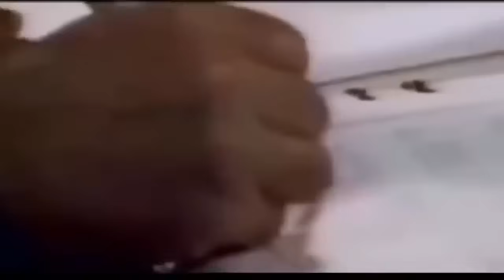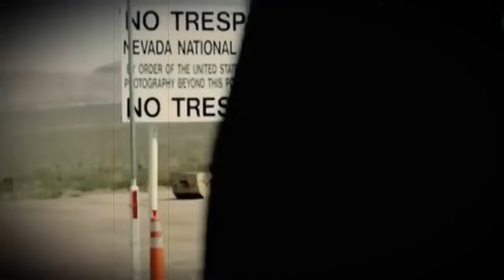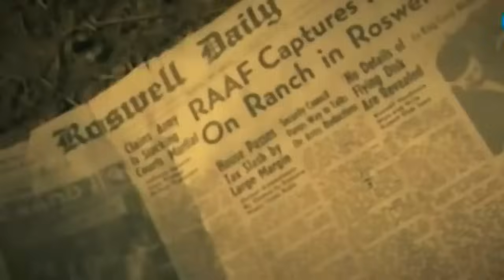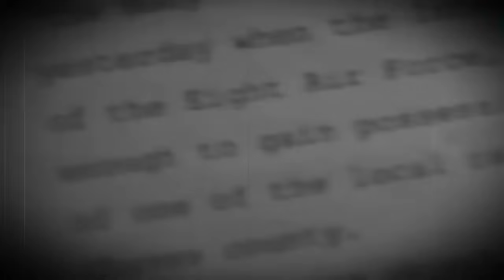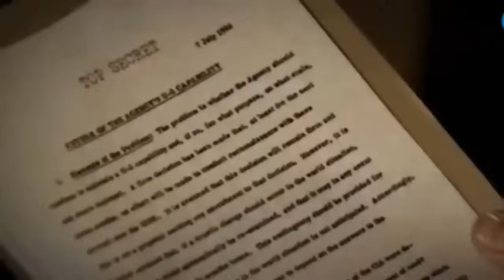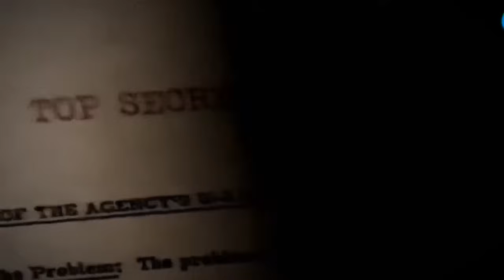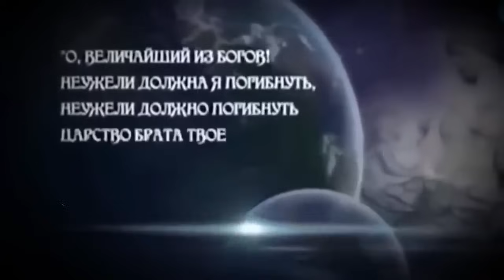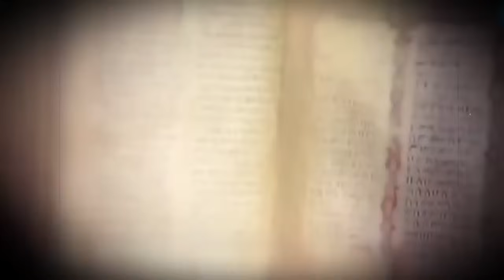ПОКАЖИТЕ ЭТО КАЖДОМУ!!! 26.12.2021!!! ОНИ ЕЩЁ ЖИВЫ И УЖЕ ВСТРЕЧАЮТСЯ С ПРАВИТЕЛЬСТВОМ!!! СПЕЦВЫПУСК!